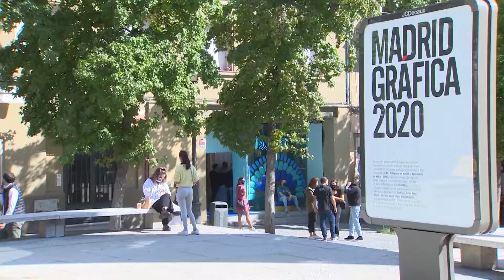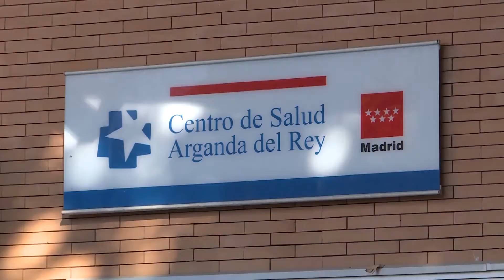Así vive los madrileños el estado de alarma por el coronavirus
Este sábado Madrid y otros ocho municipios de la comunidad han amanecido con el estado de alarma implantado desde su publicación en el BOE ayer por la tarde. Los Controles de Policía se han dejado ver en varios puntos como en la carretera de Castilla. La asociación Hostelería Madrid prevé que el Puente del Pilar "sea bueno" para la hostelería de la ciudad incrementando su facturación hasta un 25%, lo que ayuda al empleo-